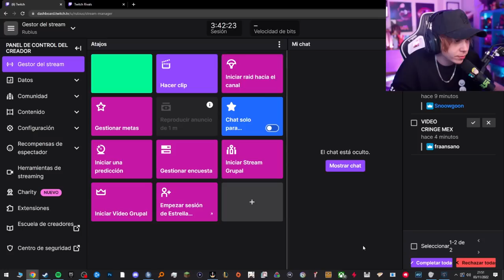Rubius juega a Dome Keeper